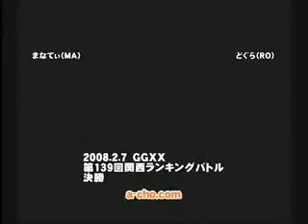GGXXAC: Manati (MA) vs Dogura (RO)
From the a-cho 2.7.2008 ranbat. Grand Finals.